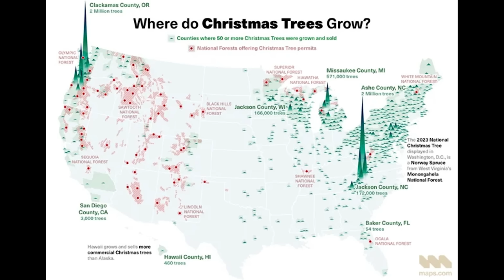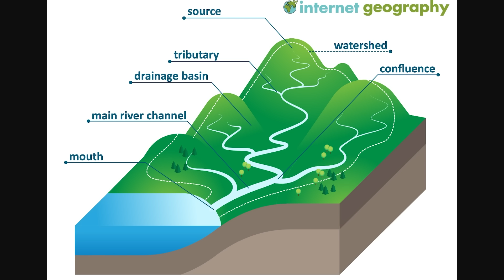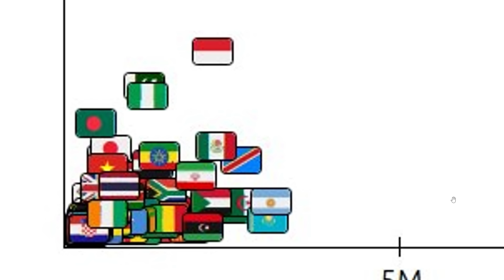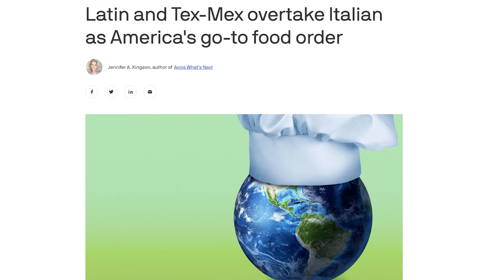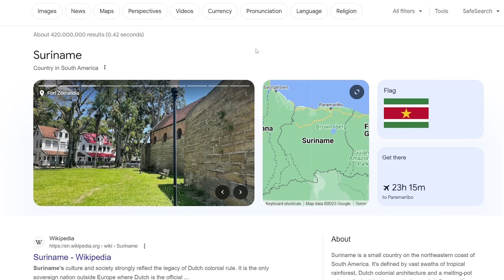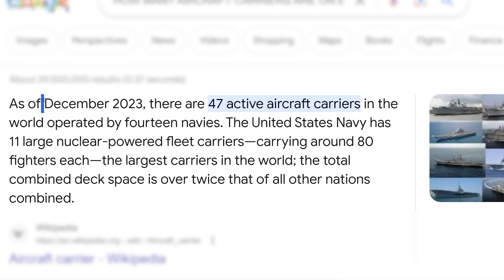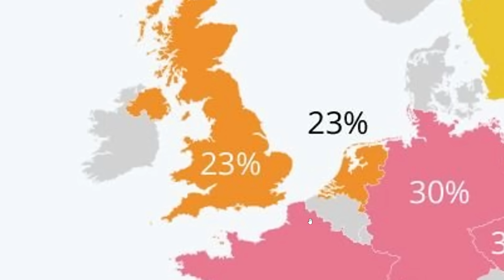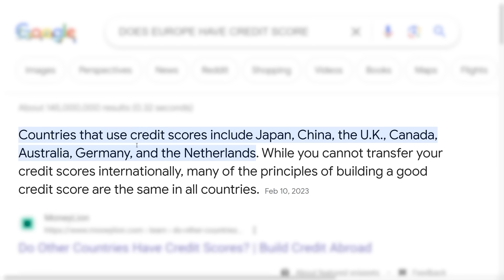Who REALLY Has the Best...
Timothy Darkcaster
Martin Kozlovský
Jason Ticus
Kade Kennedy
Astrakonix
ZaneyBoi
TheMexican760
Diary of a Wimpy Kid The Catfish
TheGreatRalphy
Ivan Lima
Robert Elonich
RyeThePie
sebby if you hear this i love you
ortin 5610
JohnDenver
KirinoIsBestGirl
Lemonnz_Limez
GoodOldRyah
I can't sleep without Drew's voice
Fredrik Tibblin
InquisitorXarius
Jack Traven’s annoying friend
Joey
LuxembourgLover
Carmel Saida